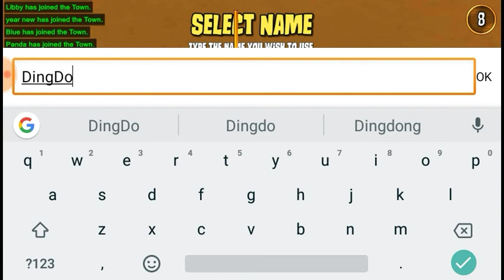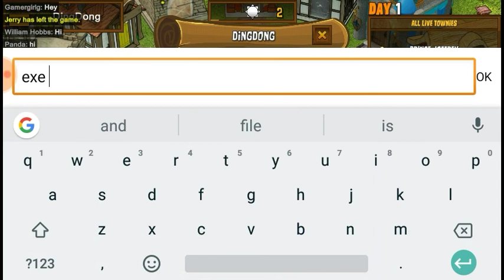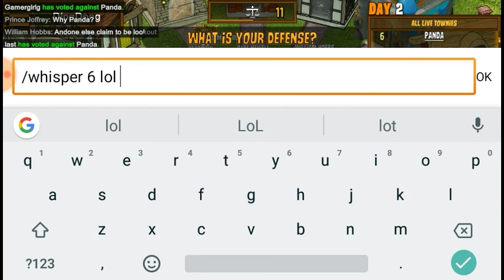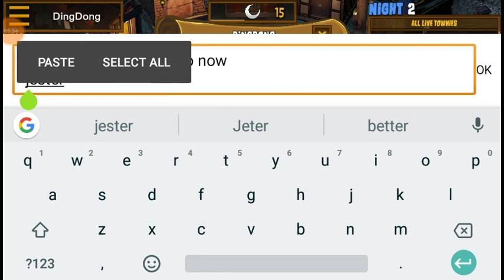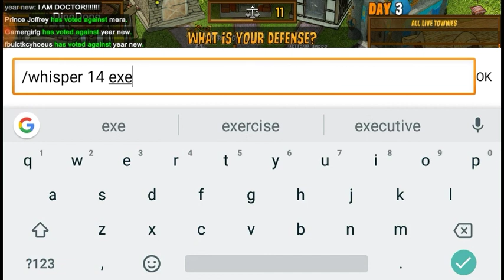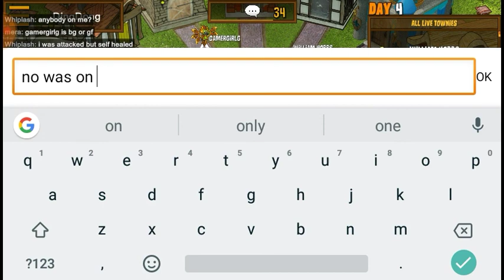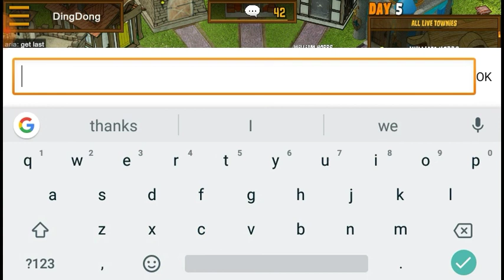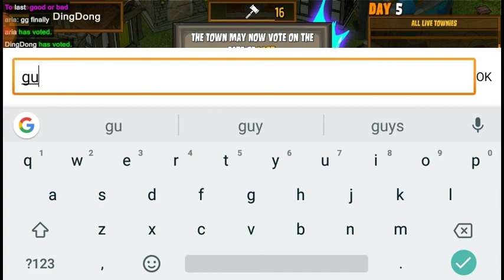Town of Salem part 11 Jester will not hang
Have fun playing town of Salem